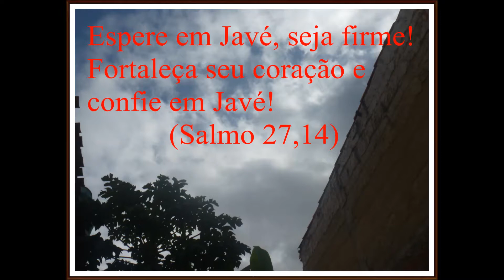Minha nova cascata de flores na xícara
Gente linda, hoje mostro como fiz uma linda cascata de flores na  xícara. É uma ótima dica para enfeitar um cantinho da nossa casa  e serve também como centro de mesa para festa. Espero que gostem! Obrigada! Deus conosco!